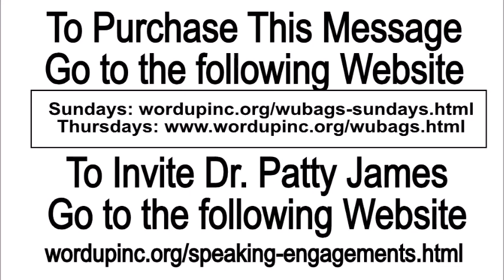10 Commandments of Relationships Class 2 2.8.18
10 Commandments of Relationships Class 2 2.8.18